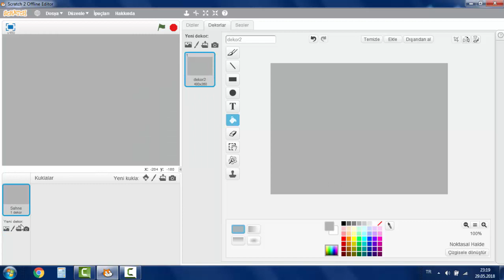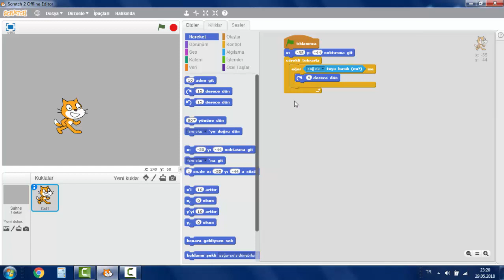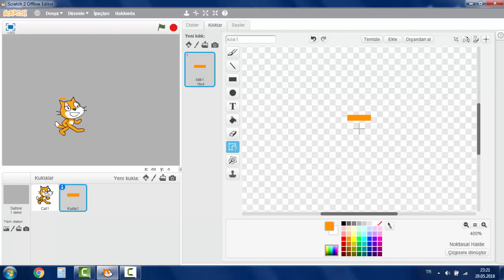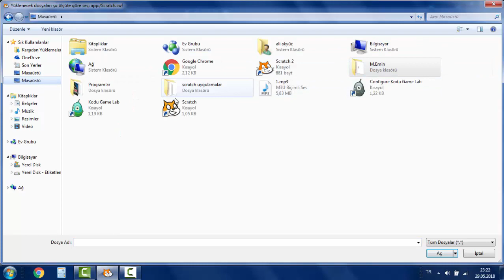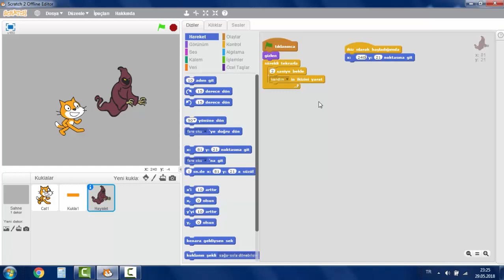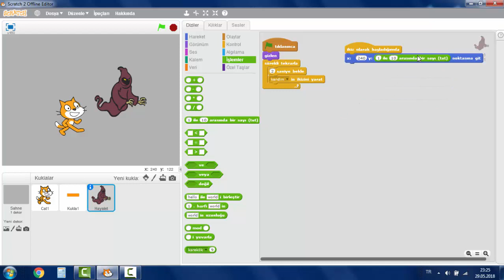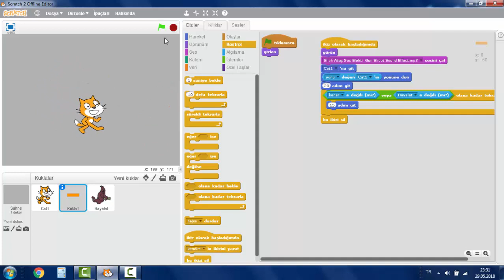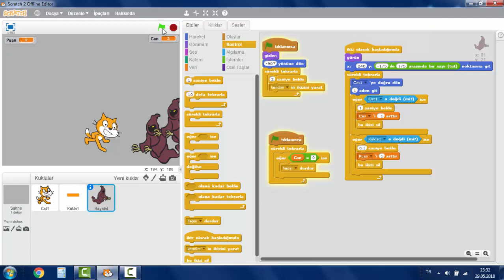Scratch Hayalet Vurma Oyunu